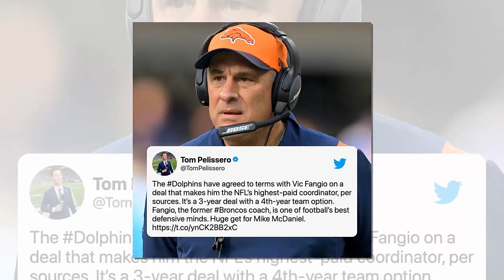Breaking News: What’s the Latest on Vic Fangio and the Miami Dolphins?